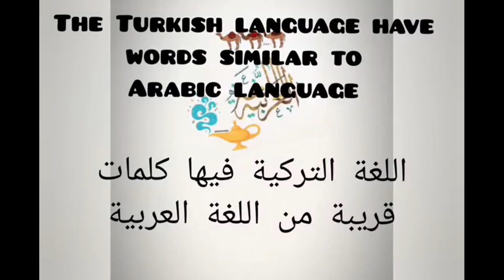Turkish words similar to Arabic in pronunciation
Here I'm introducing some Turkish words similar to Arabic words in pronunciation.